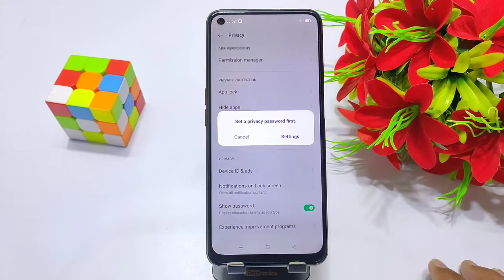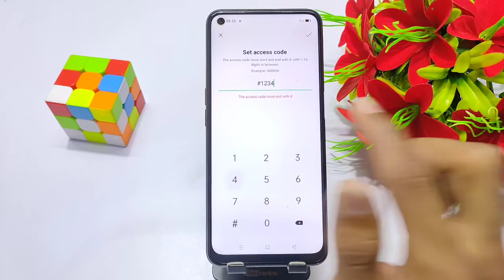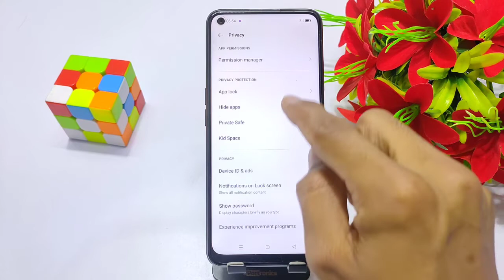How to hide & unhide app in Realme 9i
How to hide & Unhide Apps in realme 9i
realme 9i Hide Apps in realme 9i
realme 9i Hide Apps in hindi
Hide apps realme 9i
How to hide apps realme 9i
realme 9i hide and unhide apps
realme 9i unhide app
Hide apps realme 9i future
realme 9i Mein apps ko kaise hide Karen
realme 9i Mein app ko hide kese Karen
realme 9i hide apps
realme 9i app hide
apps hide